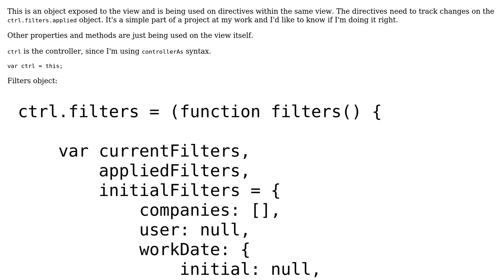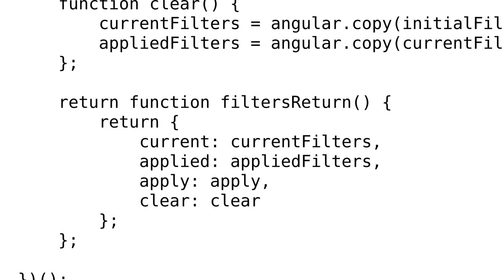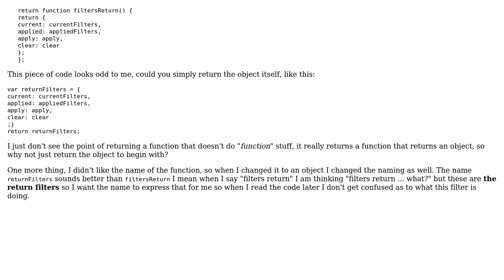Code Review: An object exposed to directives that need to track changes on it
With thanks & praise to God, and with thanks to the many people who have made this project possible! | Content (except music & images) licensed under CC BY-SA | Music | Images & others | With thanks to user Wiley Marques user Malachi and the Stack Exchange Network Trademarks are property of their respective owners. You are responsible for your own actions.